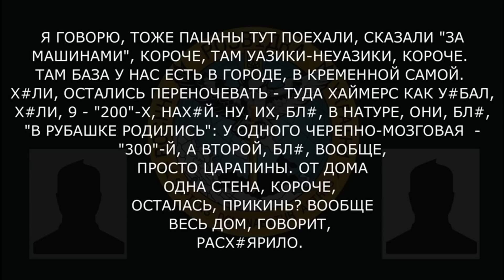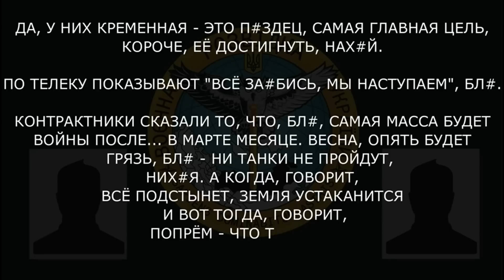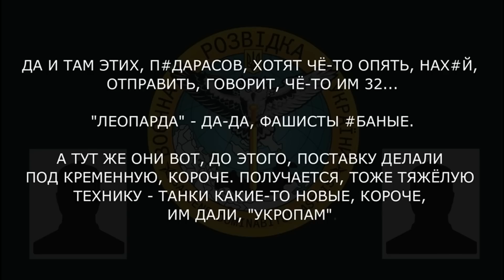"Хаймерс уе*ал – девять 200-тых!" ЗСУ НАСТУПАЮТЬ біля КРЕМІННОЇ | ГУР перехоплення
У новому перехопленні ГУР окупант скаржиться на втрати та розповідає, коли почнеться активна фаза боїв на Сході.